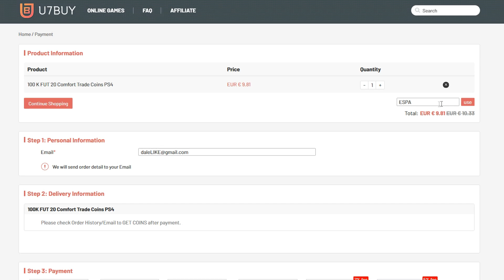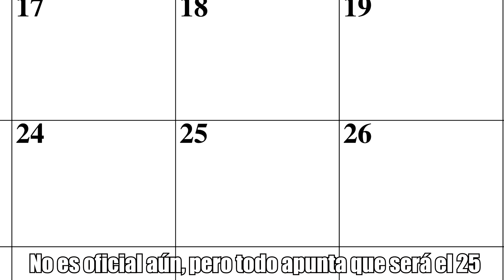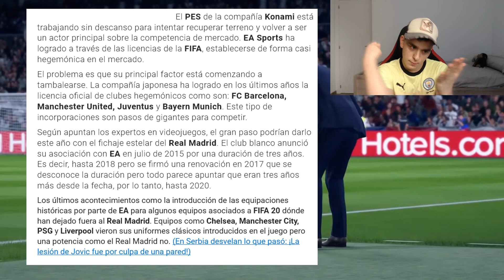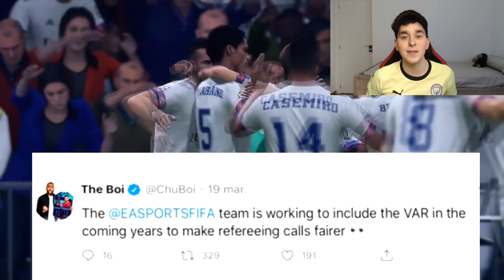FIFA 21 PRIMERAS NOTICIAS!!!😱 (TRAILER, FECHA de SALIDA, PS5, VAR) - TODO SOBRE FIFA 21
FIFA 20
FIFA 21
FIFA 21 PLAY 5
PLAY 5 FIFA 21
PRESENTACION PLAY 5
REACCIONANDO A LA PRESENTACION PLAY 5
FIFA 21 NOVEDADES
FIFA 21 OFICIAL
FIFA 21 TRAILER OFICIAL
FIFA 21 VAR
HABRÁ VAR EN FIFA 21
FIFA 21 GOOGLE STADIA
FIFA 21 ULTIMATE TEAM
FIFA 21 PORTADA
QUIEN SERA LA PORTADA DE FIFA 21
FIFA 21 REAL MADRID VS FC BARCELONA
99ESPARTAKO
ESPARTAKO99